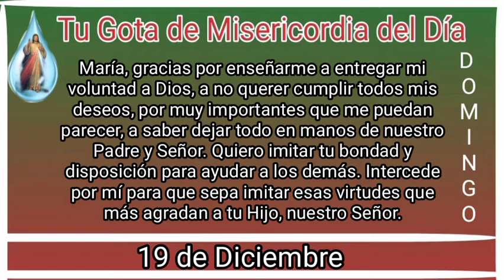Tu gota de misericordia diaria, Domingo 19 de Diciembre